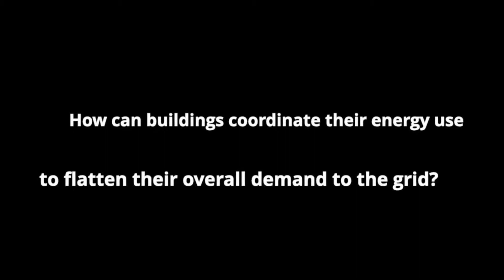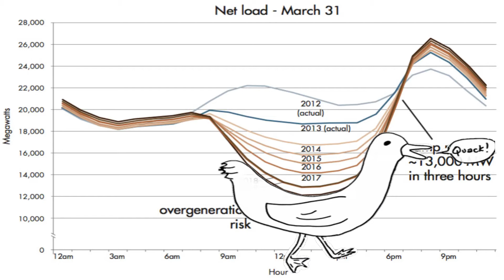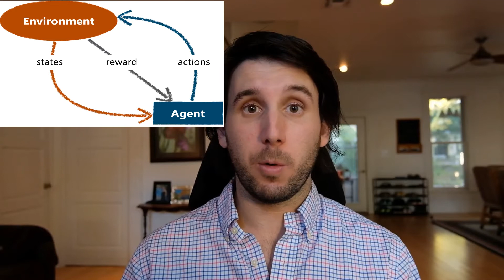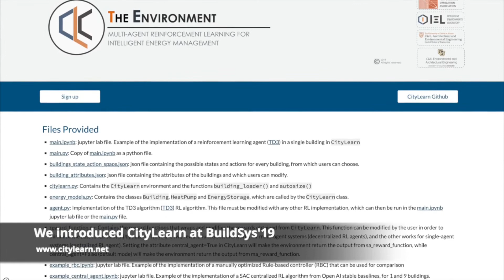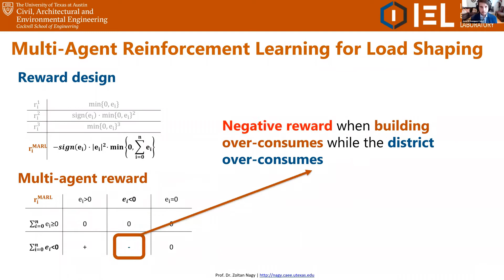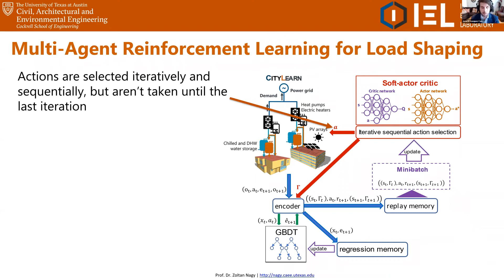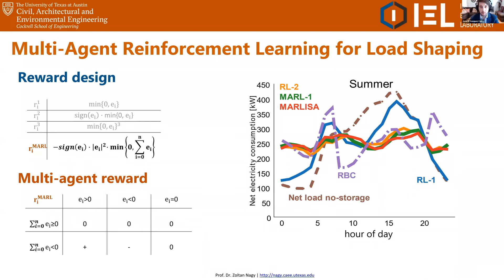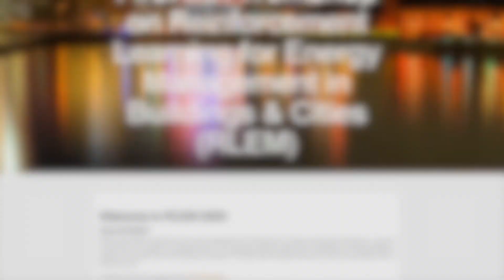Multi-Agent Reinforcement Learning for Urban Energy Management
Here is a video about my current research using AI for adaptive energy management in buildings and cities. To download the CityLearn environment or see my MARLISA implementation, check out my GitHub
For a formal mathematical formulation of the algorithm checkout our paper